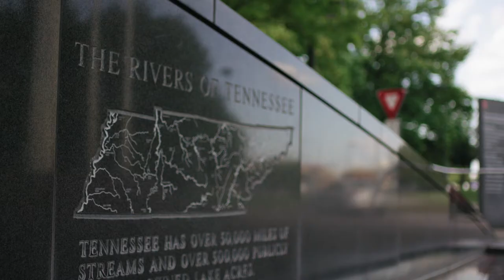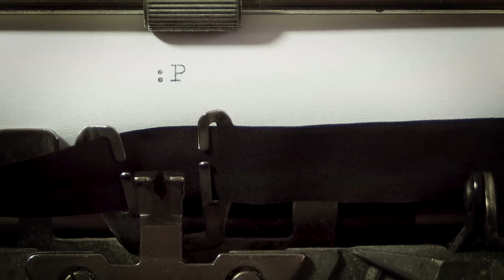OPPRESSED BY STANDARDS - Jordan Peterson